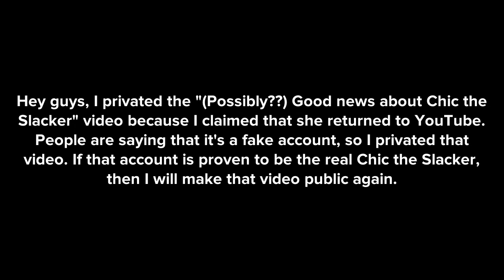I privatized one of my videos.